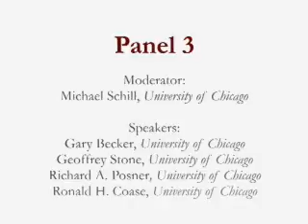"Markets, Firms and Property Rights: A Celebration of the Research of Ronald Coase" (Panel 7)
This panel was recorded on December 5, 2009 as part of the conference "Markets, Firms and Property Rights: A Celebration of the Research of Ronald Coase." The conference brought together a group of scholars to honor the life and research of Ronald Coase. 2009 marked the 50th anniversary of the publication of Coase's seminal paper on the Federal Communications Commission. 2010 marks the 50th anniversary of the publication of his paper on "The Problem of Social Cost," and his 100th birthday.

The panel included:

Moderator:
Michael Schill, University of Chicago

Coase, Edgeworth, and Pigou
Gary Becker, University of Chicago

Commercial Advertising and the First Amendment
Geoffrey Stone, University of Chicago

Keynes and Coase
Richard A. Posner, University of Chicago

The event was sponsored by the John M. Olin Program in Law and Economics at the University of Chicago Law School, the Stanford Institute for Economic Policy Research, the Information Economy Project at George Mason University, the Ewing Marion Kauffman Foundation, the China Center for Economic Research, the Milton Friedman Institute for Research in Economics, and the George J. Stigler Center for the Study of the Economy and the State.